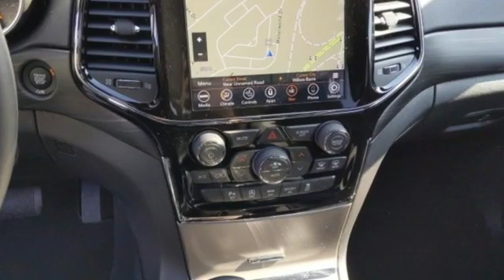2020 Jeep Grand Cherokee Wilkes-Barre PA Scranton, PA J11594 - SOLD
Year: 2020
Make: Jeep
Model: Grand Cherokee
Trim: Laredo E
Engine: 3.6L V6 24V VVT
Transmission: 8-Speed Automatic
Color: Gray
Interior: Black
Stock #: J11594
VIN: 1C4RJFAGXLC298059
Laredo X Package (1-Year SiriusXM Guardian Trial, 4G LTE Wi-Fi Hot Spot, 506 Watt Amplifier, 5-Year SiriusXM Traffic Service, 5-Year SiriusXM Travel Link Service, 8.4" Touchscreen Display, Active Noise Control System, Apple CarPlay, Auto-Dimming Rear-View Mirror, Black Suede Seats w/Black Stitching, Disassociated Touchscreen Display, For Details Visit DriveUconnect.com, Google Android Auto, GPS Antenna Input, GPS Navigation, HD Radio, Heated Front Seats, Instrument Cluster w/Off-Road Disp. Pages, Integrated Center Stack Radio, Integrated Voice Command w/Bluetooth, Power Liftgate, Premium Alpine Speaker System, Radio: Uconnect 4C Nav w/8.4" Display, SiriusXM Satellite Radio, SiriusXM Traffic Plus, SiriusXM Travel Link, USB Host Flip, and Wheels: 18" x 8.0" Tech Gray Aluminum), Quick Order Package 2BE Laredo E (Bright Side Roof Rails, Power 4-Way Driver Lumbar Adjust, and Power 8-Way Driver/Manual Passenger Seat), Security & Convenience Group (115V Auxiliary Power Outlet, Security Alarm, and Universal Garage Door Opener), 4WD, 3.45 Rear Axle Ratio, 4-Wheel Disc Brakes, 6 Speakers, ABS brakes, Air Conditioning, AM/FM radio, Anti-whiplash front head restraints, Automatic temperature control, Blind spot sensor: Blind Spot Monitoring System warning, Brake assist, Bumpers: body-color, Cargo Compartment Cover, Cloth Bucket Seats, Compass, Delay-off headlights, Driver door bin, Driver vanity mirror, Dual front impact airbags, Dual front side impact airbags, Electronic Stability Control, Four wheel independent suspension, Front anti-roll bar, Front Bucket Seats, Front Center Armrest w/Storage, Front dual zone A/C, Front fog lights, Front reading lights, Fully automatic headlights, Heated door mirrors, Illuminated entry, Knee airbag, Leather Shift Knob, Low tire pressure warning, Normal Duty Suspension, Occupant sensing airbag, Outside temperature display, Overhead airbag, Overhead console, Panic alarm, ParkView Rear Back-Up Camera, Passenger door bin, Passenger vanity mirror, Power door mirrors, Power steering, Power Sunroof, Power windows, Radio data system, Rear anti-roll bar, Rear Parking Sensors, Rear reading lights, Rear seat center armrest, Rear window defroster, Rear window wiper, Remote keyless entry, Speed control, Speed-Sensitive Wipers, Split folding rear seat, Spoiler, Steering Wheel Mounted Audio Controls, Steering wheel mounted audio controls, Tachometer, Telescoping steering wheel, Tilt steering wheel, Traction control, Trip computer, Variably intermittent wipers, and Wheels: 17" x 8.0" Silver AluminuM. *Your additional costs are sales tax, tag and title fees for the state in which the vehicle will be registered, any dealer-installed options (if applicable) and a dealer processing fee ($299 Maryland; not required by law); ($389 Pennsylvania). Prices are subject to change, and prior sales are excluded from these offers. While every reasonable effort is made to ensure the accuracy of this information, we are not responsible for any errors or omissions contained on these pages. Please verify any information in question with the dealer. Every Internet Price includes current applicable manufacturer incentives, but certain conditions apply to some of these offers. The offers and conditions on this vehicle are: $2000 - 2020 National Retail Consumer Cash 20CL1. Exp. 03/02/2020 $500 - Jeep Select Inventory 41CLJ (excl GL-NE). Exp. 03/02/2020 $500 - MABC Jeep Select Inventory MACL1. Exp. 03/02/2020 $500 - Mid Atlantic 2020 Bonus Cash MACLA. Exp. 03/02/2020 $500 - Mid-Atlantic BC Owner Appreciation Bonus Cash MACLR. Exp. 03/02/2020 $500 - Mid-Atlantic Returning Lessee Bonus Cash MACLT. Exp. 03/02/2020

Address:
150 MotorWorld Dr #8